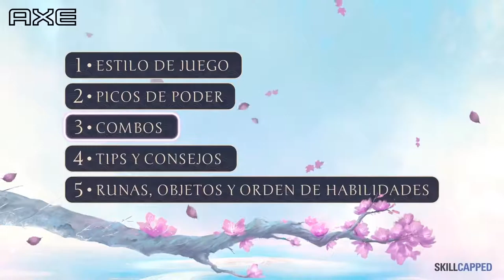TácticasDeLaGrieta Aprende a jugar Thresh Gameplay League of Legends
VECTOR MEDIA BD

¿Quieres lucirte con el nuevo aspecto de Thresh Flor Espiritual? En este video te enseñamos todo lo que debes saber para convertirte en ese Soporte con el que todos los Tiradores quieren jugar.

En colaboración con SkilledCapped.

2009
BROWSE GAME

Gaming
BROWSE ALL GAMING
License